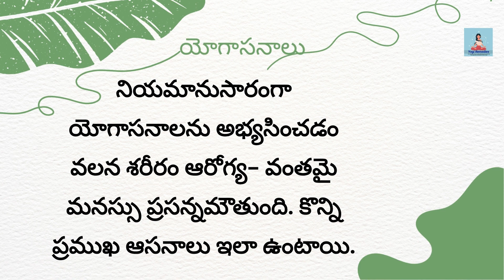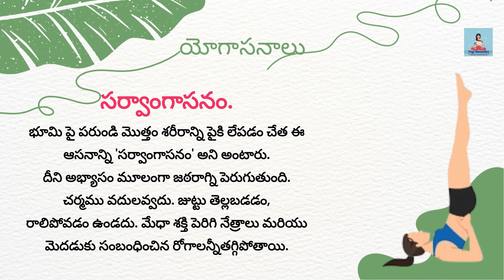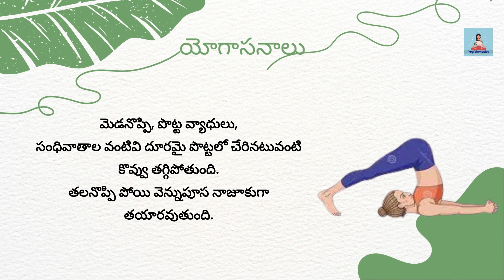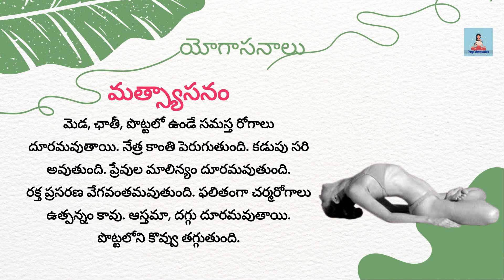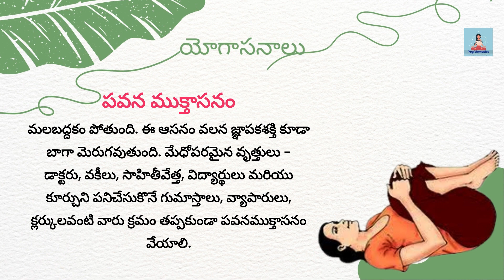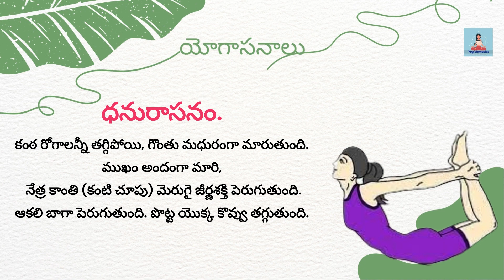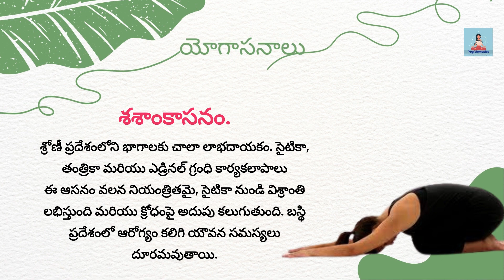యోగాసనాలు yogi benefits yogamusic yogaasana healthtips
యోగాసనాలు

Learn some of the best home remedies, Ayurveda tips, Kids Education